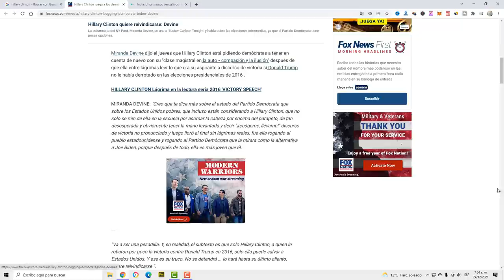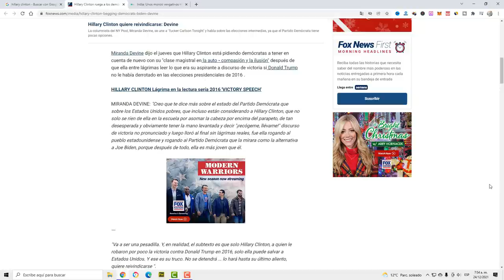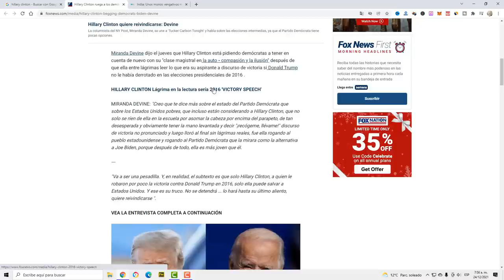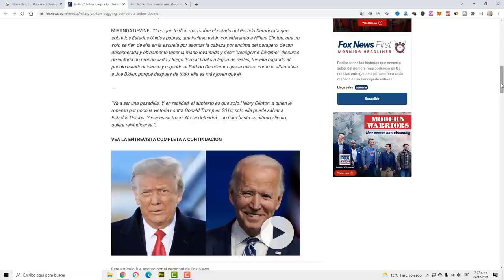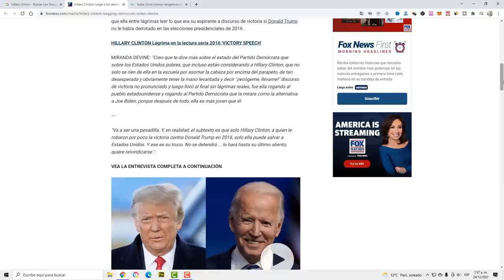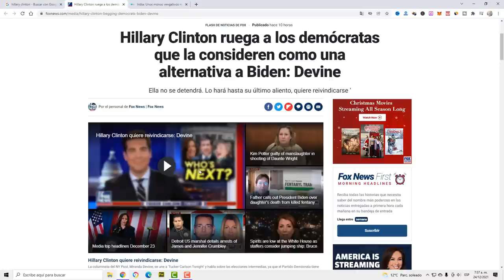NOTICIAS ULTIMA HORA HILLARY CLINTON TODO LISTO PARA EL FIN Donal trump NOTICIAS ESTADOS UNIDOS